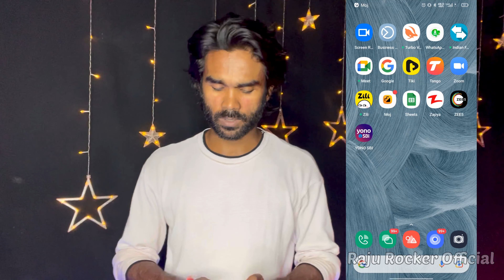Woow 😱 Moj App Me Win Kiya hu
plz Support 🙏🙏🙏

Raju Rocker